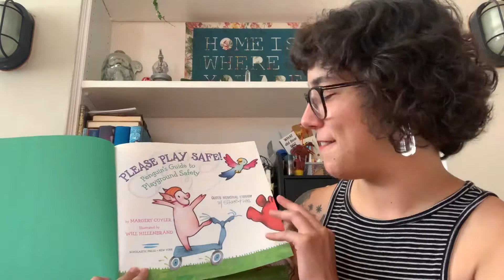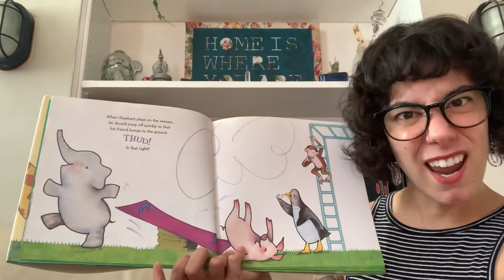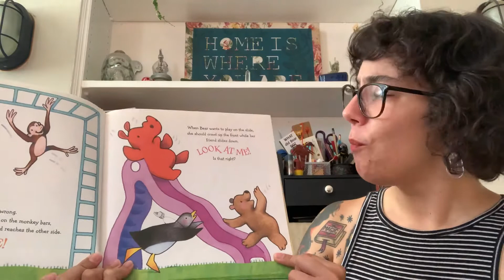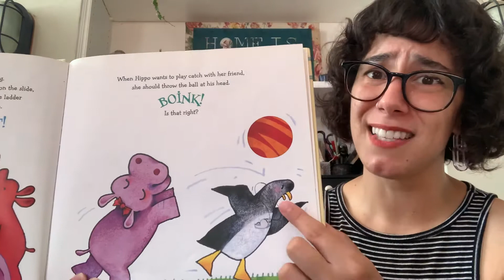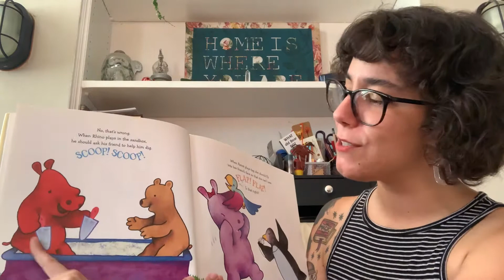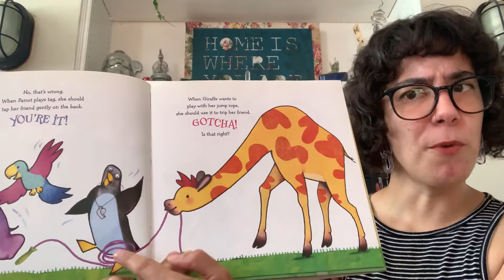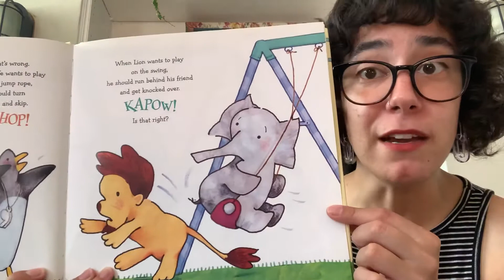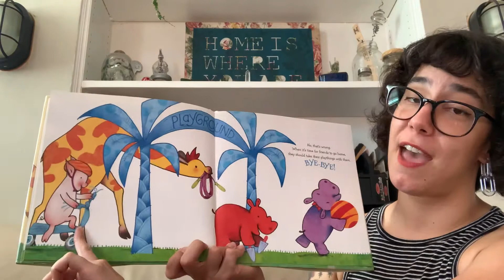Miss Liz reads Please Play Safe: Penguin’s Guide to Playground Safety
In today’s virtual storytime we read “Please Play Safe: Penguin’s Guide to Playground Safety” by Margery Cuyler, illustrated by Will Hillenbrand with permission from Macmillan publishers.